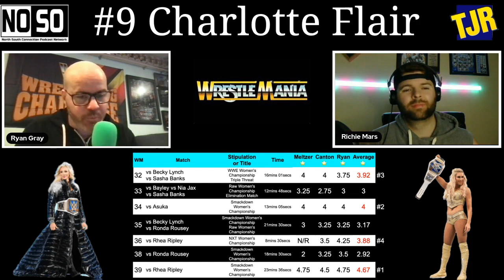WWE WRESTLEMANIA - ROMAN REIGNS & CHARLOTTE FLAIR - WHO ARE THE GREATEST PERFORMERS OF ALL TIME?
Welcome to NoSo Countdown! On this edition, the NoSo Staff is counting down the TOP 40 WrestleMania Performers.

In this episode:

Malik Kelly @narcolepsyboy94  & Ryan Gray from the North-South Connection make the case for Roman Reigns, the 10th-best WrestleMania competitor.

Richie Mars from Wrestling Retold & Relived & Ryan Gray from the North-South Connection make a case for Charlotte Flair, the 10th-best WrestleMania competitor.

Do we get it right or wrong? What’s next on the Countdown?? Let us know what you think! Who will be number #1?

Twitter  nosopodnetwork
TikTok  nosopodcastnetwork

for all your written wrestling review needs!